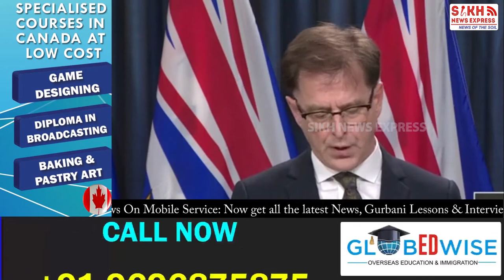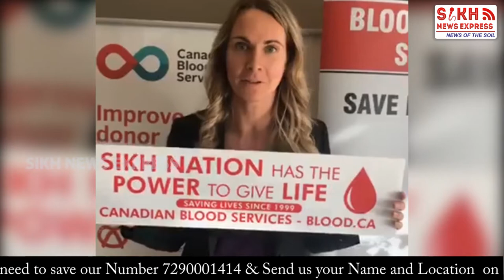CANADA ਦੀ ਸਿੱਖ ਜਥੇਬੰਦੀ ਦੇ BC ਦੇ ਸਿਹਤ ਮੰਤਰੀ ਹੋਏ ਮੁਰੀਦ, ਖੂੰਨ ਦਾਨ ਮੁਹਿੰਮ ਦੀ ਕੀਤੀ ਤਾਰੀਫ || ST || SNE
VIdeo Footage:  CHEK NEWS  And  NARCITY Media